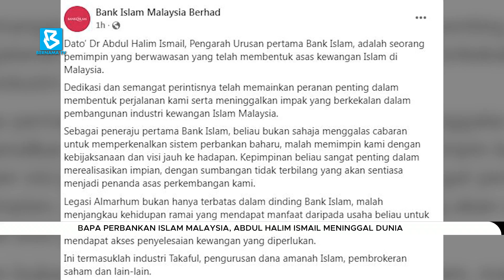Bapa perbankan Islam Malaysia, Abdul Halim Ismail meninggal dunia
BuletinBernama: Bapa perbankan Islam Malaysia, Datuk Dr Abdul Halim Ismail meninggal dunia pada usia 85 tahun